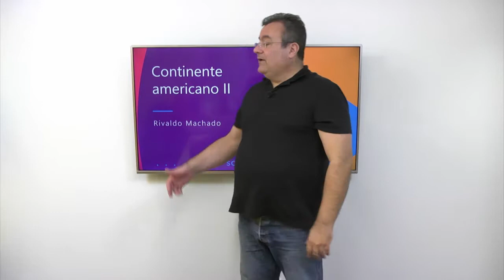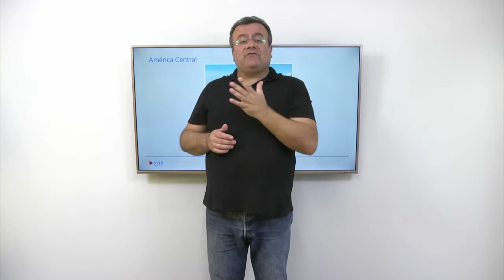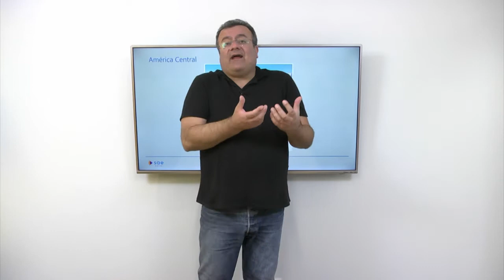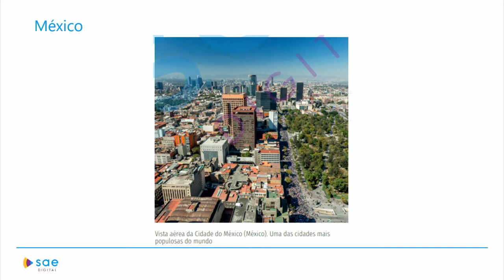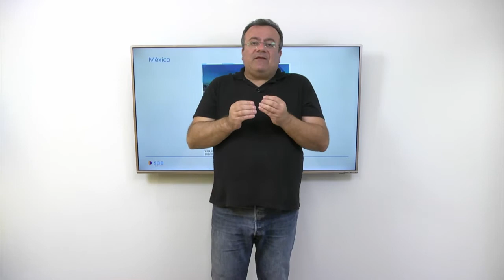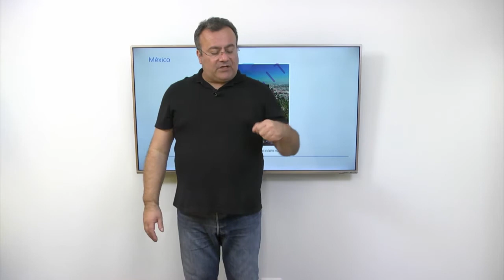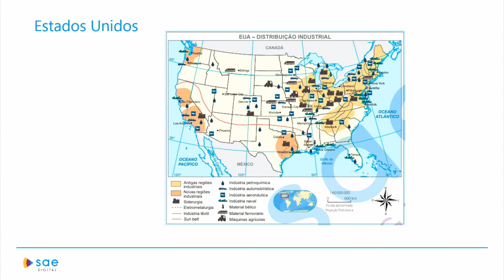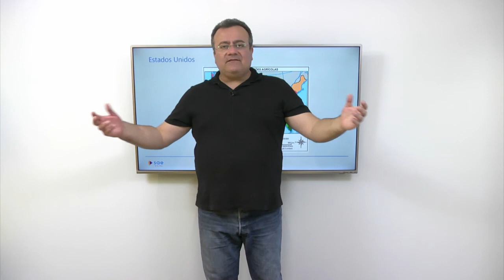2ª série I Geografia I Continente americano e seus contrastes I Aula 02